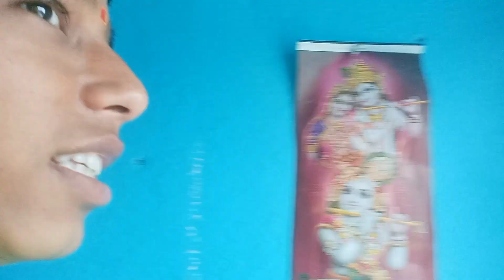मेरे छोटे भाई की पहली YOUTUBE वीडियो....!!❣️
hit likes.

lots of  ❤️